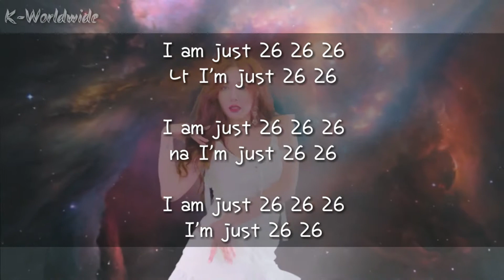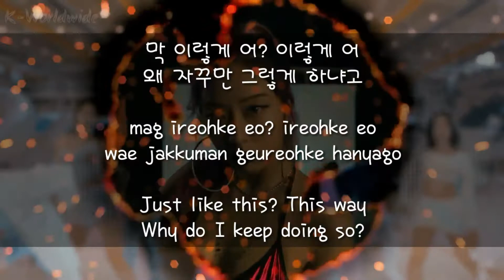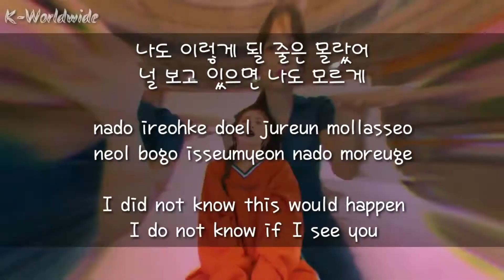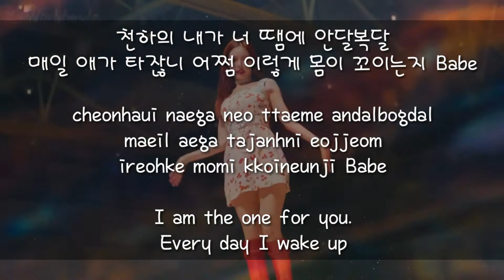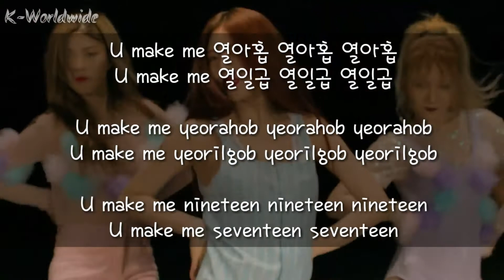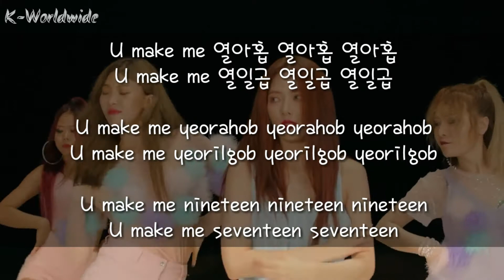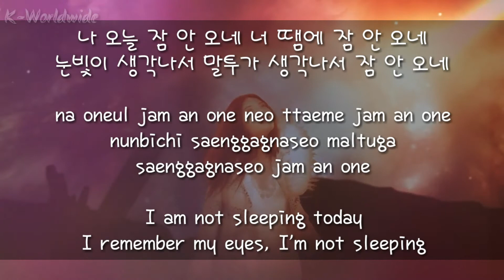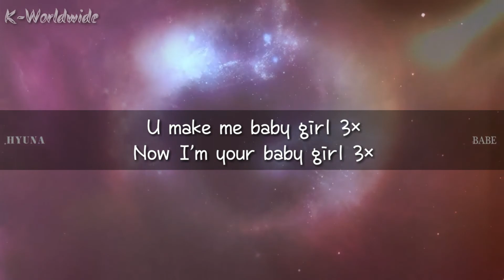HyunA - BABE (HAN/ROM/ENG) LYRICS